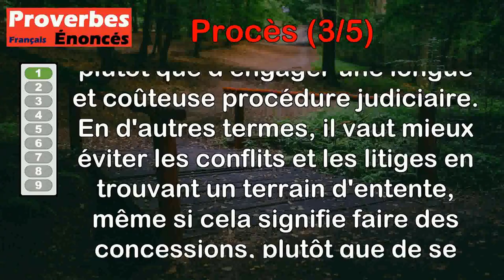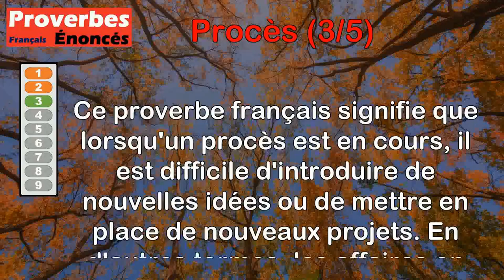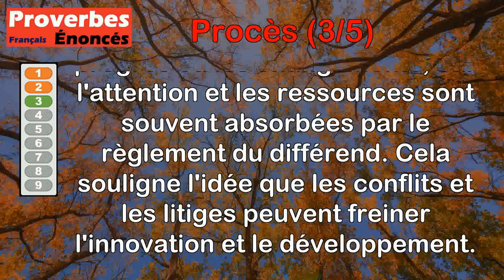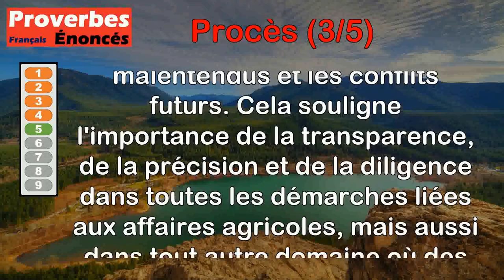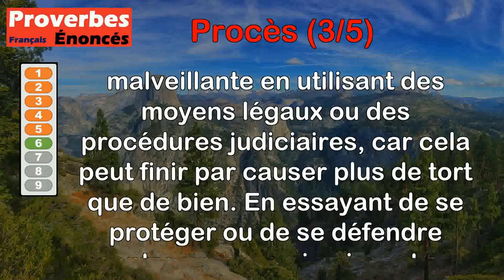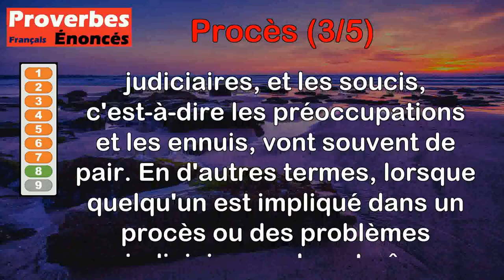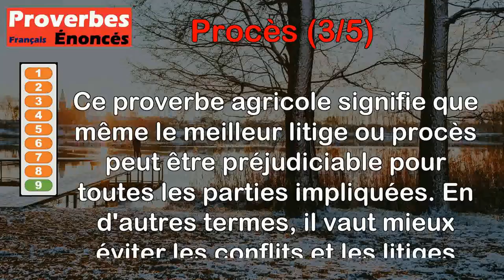Proverbes - Procès (3 de 5)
00:00 Introduction
00:08 Proverbe Français - Un méchant accommodement vaut mieux que le meilleur procès.
00:47 Proverbe Français - Gagne assez, qui sort de procès.
01:23 Proverbe Français - Tant que le procès dure, on ne peut innover.
02:04 Proverbe Français - En procès dont le cas est clair, métier n'est avocat ni clerc.
02:48 Proverbe Agricole - Afin d'éviter les procès, afferme par actes bien faits.
03:35 Proverbe Français - On se défend d'un chien enragé, par les procès on est mangé.
04:29 Proverbe Français - Procès de parents, procès de méchants.
05:07 Proverbe Français - Procès et soucis sont une paire d'amis.
05:54 Proverbe Agricole - Le meilleur procès est une mauvaise affaire.